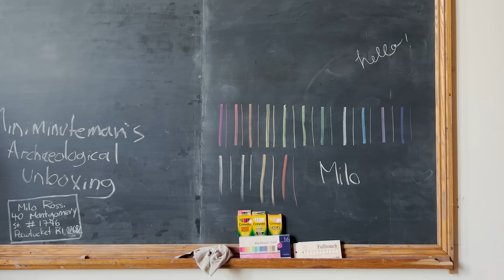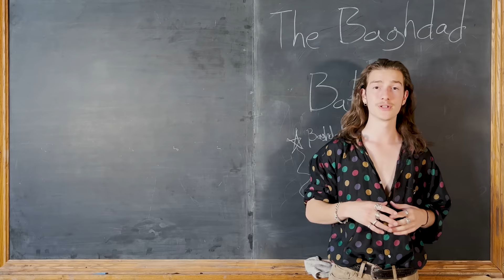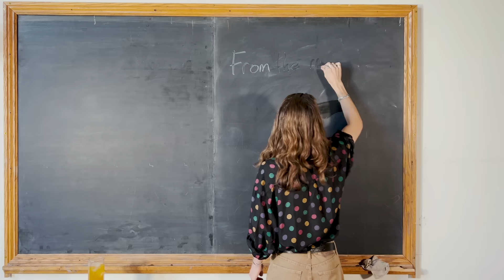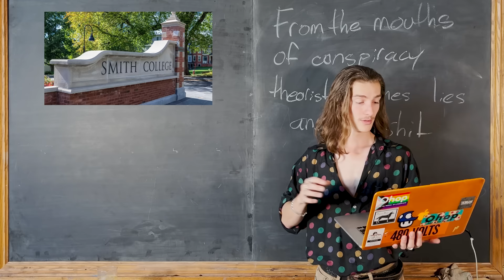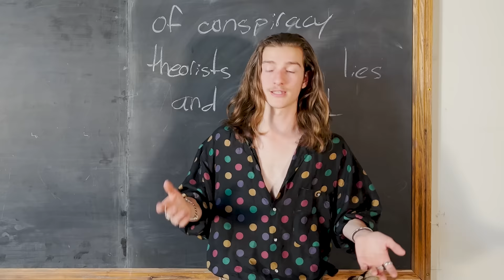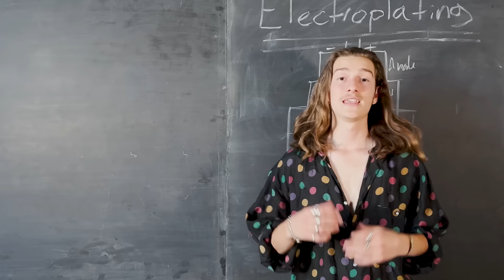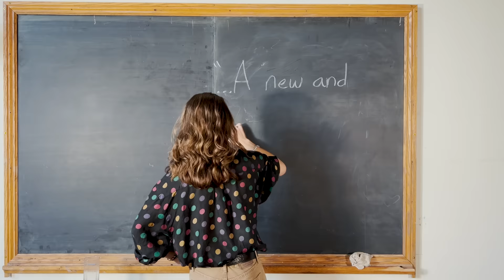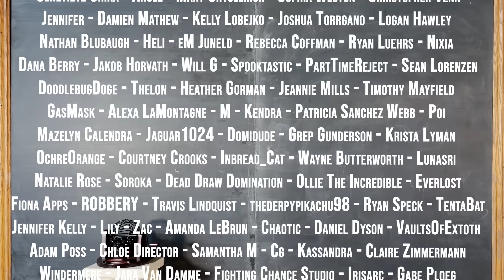Awful Archaeology Ep. 6: The Baghdad Battery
Compare news coverage. Spot media bias. Avoid algorithms. Be well informed.

VIDEO INFO
In this episode of Awful Archaeology we discuss the mysterious discovery known as The Baghdad Battery. This artifact was unearthed from the ancient city of Al-Madain and has been identified by conspiracy theorists and scientists alike as the remains of an ancient battery. Join me as we unravel the mystery surrounding this ancient piece of history as we uncover what it was, what it wasn't and what it could have been.

If you want to create your own ice cold Baghdad Battery Cocktail, check out this recipe, generously created by @newportrifoodie8384

THANK YOUS
A HUGE thank you to Teon for his help in making this videos amazing cocktail.

Special thanks to my Patrons for making this video possible! Patrons get early, ad-free access to all of my videos as a token of my gratitude.

Thank you to my wonderful editor Gian and to my research assistant AkariKuzu for their hard work in making this video happen.